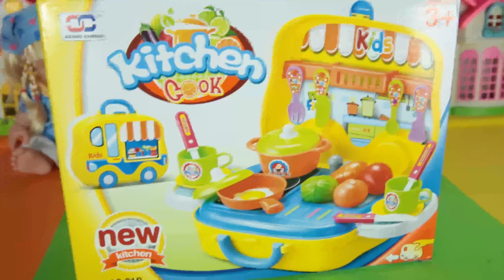لعبة عربية الاكل الجديدة شنطة المطبخ العاب الطبخ للاطفال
لعبة جديدة جميلة جدا من اجمل العاب الطبخ للبنات والاولاد لعبة العروسة فلة الجميلة والتى سوف تقوم بنفسها بطبخ الاكل فى المطبخ الجديد وهذا المطبخ عبارة عن سيارة طعام متنقلة وهو عبارة عن حقيبة اكل ايضا نقوم بفتحها وترصيص المطبح وبداية الطبخ
انها بالفعل من اجمل العاب البنات وايضا الاولاد يمكنهم اللعب بهذه اللعبة الجميلة وقناتنا المحبوبة العاب سيمبا يسعدها ان تقدم لكم كل جديد فى عالم الالعاب الرائع لاننا اكبر قناة العاب عربية على يوتيوب حيث نقدم لكم كل يوم لعبة جديدة حتى تستمتعوا بها ايها الاطفال فهيا نشترك معا فى القناة حتى نشاهد كل جديد كما يمكننا مشاركة هذا الفيديو الجميل مع كل الاصدقاء ونحن فى انتظار التعليقات الجميلة اسفل الفيديو ولا تنسوا اللايك والشير وتفعيل الجرس
هيا يا اصدقاء سيمبا نلعب ونمرح ونشاهد كل جديد مع احلى قناة العاب الاطفال